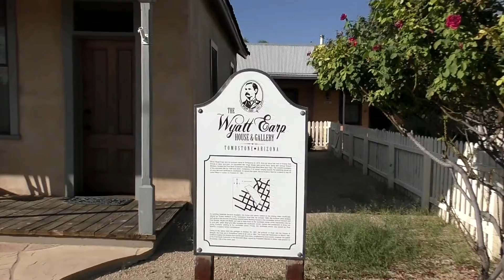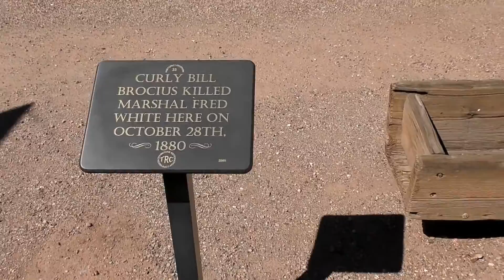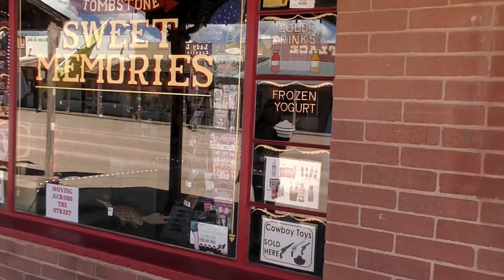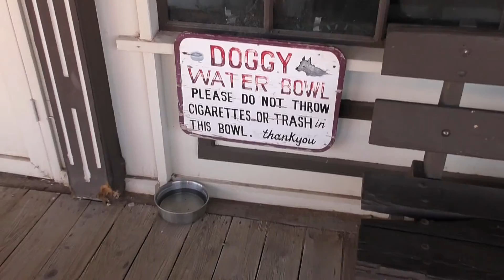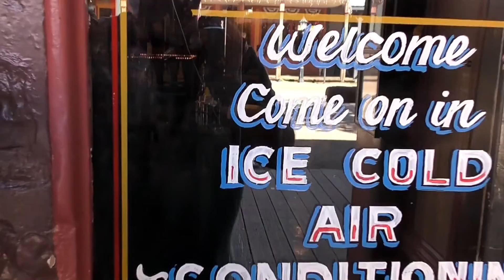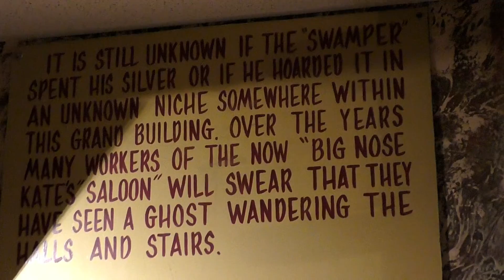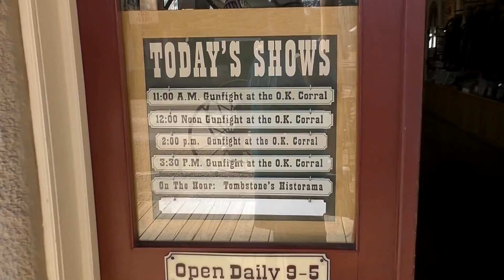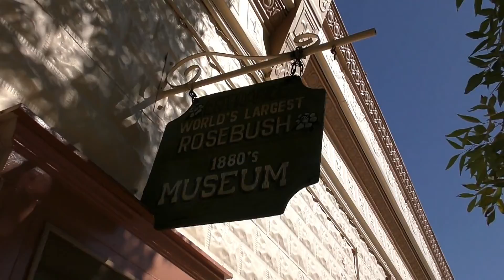Tombstone, Arizona, The Town Too Tough To Die